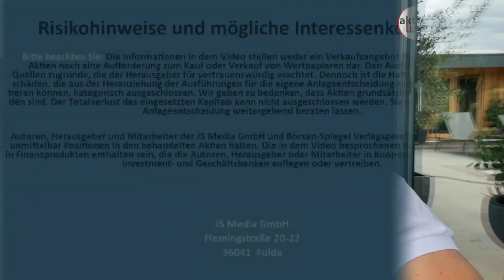Ich lade Euch in den aktienlust Club ein! Genau JETZT ist der beste Zeitpunkt | Angebot!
Aktuell läuft unser Jubiläums-Angebot für den aktienlust Club:
1 Jahr Mitgliedschaft mit wöchentlichem Börsenbrief, wöchentlichen Zoom-Konferenzen, Webinaren, Clubtreffen und vielen weiteren attraktiven Leistungen zum Jubiläumspreis. Dazu unser brandneuer Sonderreport „Aufbruchpaket 2022“: 5 Aktien und 5 passende Optionsscheine für die „Zeitenwende“. Natürlich ist das eine Einladung UND kein Muss. Leider verstehen das manche Zuschauer nicht. Daher geht Jürgen heute noch einmal auf dieses Angebot ein. Seht Euch hierzu unser heutiges Video auf aktienlust.tv an.

Flemingstraße, 20-22
36041 Fulda